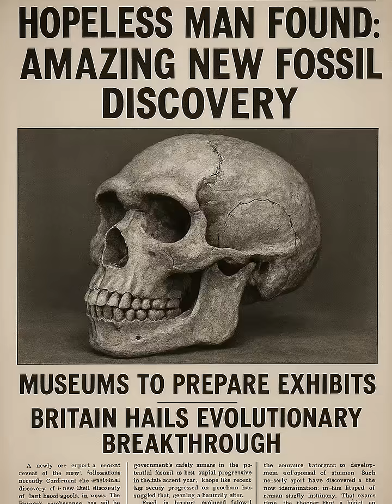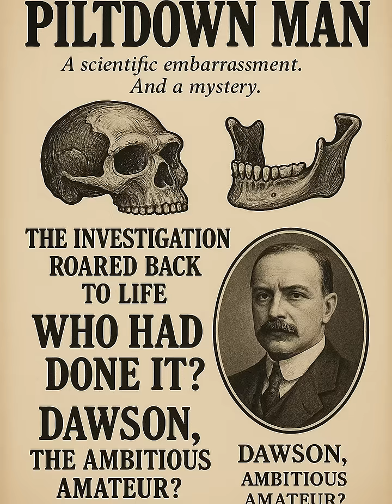The Piltdown Man Fossil Hoax (1912–1953, Sussex, England)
A fake fossil once considered evolutionary proof ignited scientific embarrassment and long investigations.